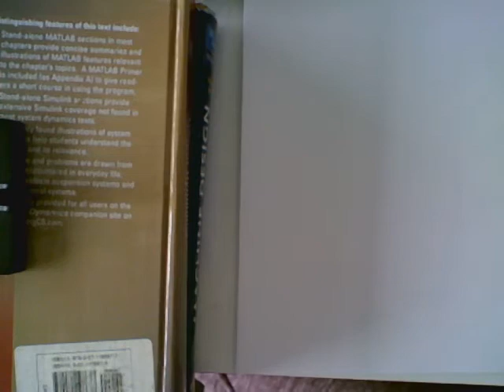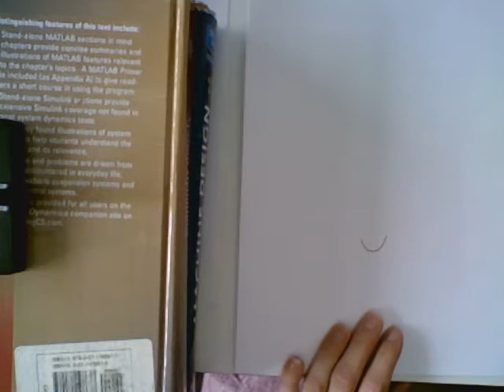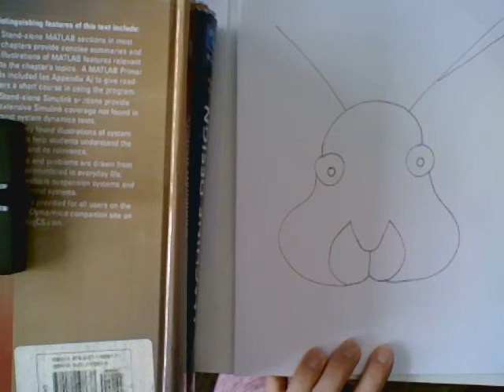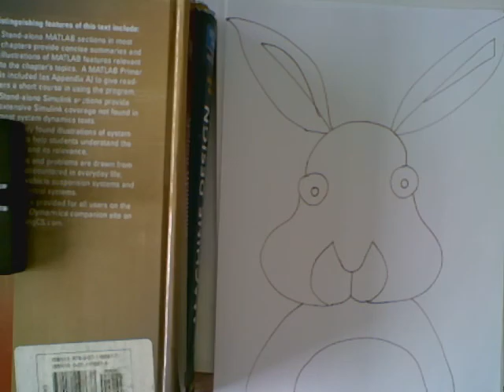Step by step Rabbit drawing with Ms. Katie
How to draw a basic rabbit using lines and geometric shapes